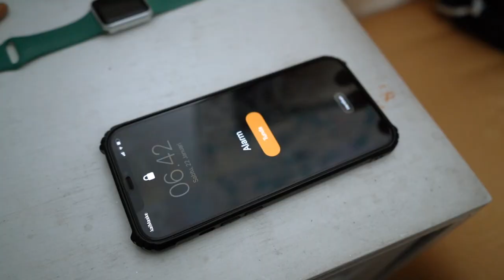KULTUM RAMADHAN: MIFTAHUR RAHMAN ISBANDI | PERINTAH PUASA DI BULAN RAMADHAN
Ramadhan, bulan yang penuh rahmat dan ampunan. Bulan istimewa, dimana segala amalan kita dilipat gandakan.

Mari kita manfaatkan bulan suci ini untuk meningkatkan ketaqwaan, serta mempertebal keimanan kita lewat program Kultum Ramadhan Akurat.co yang didukung oleh Jamkrindo.

Pada episode ke-5 kali ini Da'i Nasional, Ust. Miftahur Rahman Isbandi, akan membahas tema "Perintah Puasa di Bulan Ramadhan".

Saksikan Kultum Ramadhan yang didukung oleh Jamkrindo, setiap hari selama bulan Ramadhan, pukul 17.30 WIB hanya di channel Youtube Akuratco!

Pemimpin Umum: Afriadi
Pemimpin Redaksi: Aldi Gultom
Redaktur Kanal Rahmah: Lufaefi
Produser: Faisal Sholehudin
Kreatif: Iswiyanti
Videografer: Fegy Eras, Ferdi Novian
Editor: Lia Erika, Swara Setia
Grafis: Desti Trinita